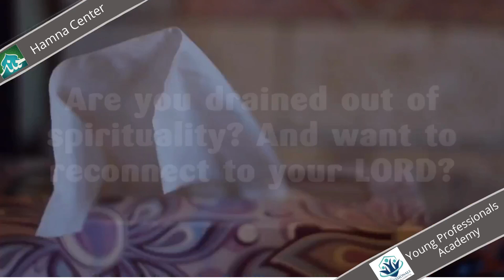For Medical Students and Young Doctors! | Young Professionals Academy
Introducing a Short course specially designed for Medical Students and Young Doctors.
Last date for registeration : 15th June
Classes Commencing from 25th June in sha Allah.